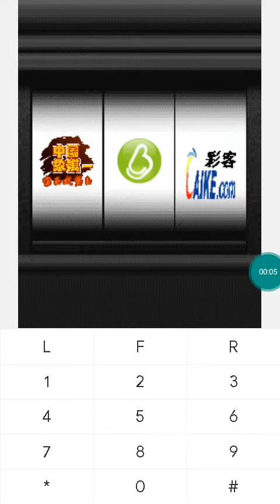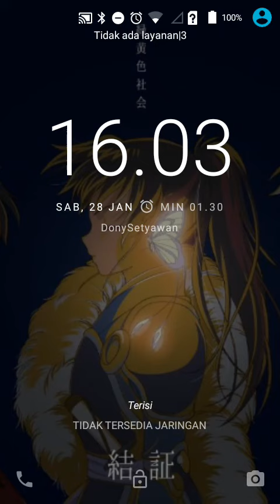【JAVA GAMES】中国 - J2me Loader